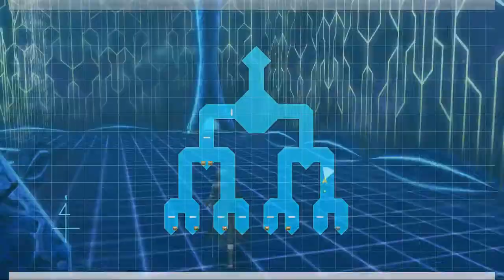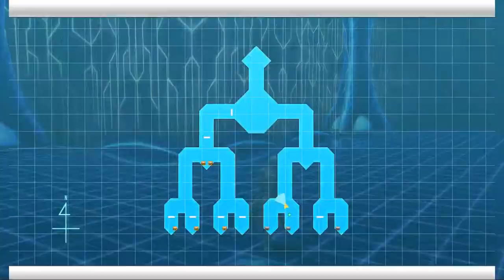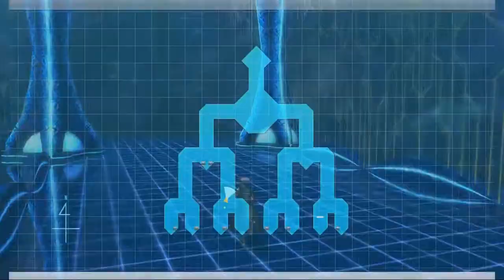NA SAO RE HF ソードアート・オンライン －ホロウ・フラグメント－ PC Part 244 Classified Zone Floor 10-21 Explorations Start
Of course, I won't bore ya with another floor 1-10 vid set so this set is for floors 10-21.